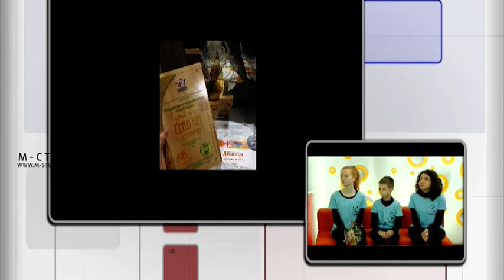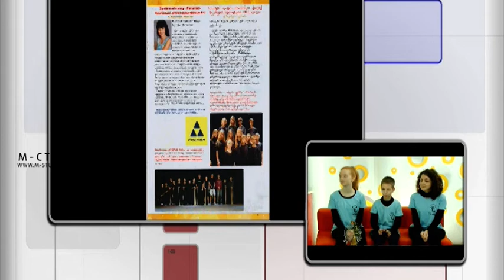Ранок з М-Студіо. 20 листопада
Ранок з М-студіо. Гості: учасники зразкового театру «Росинка» Мукачівської дитячої школи мистецтв номер 2. Розмова про Міжнародний театральний фестиваль "Golden Mandarin”